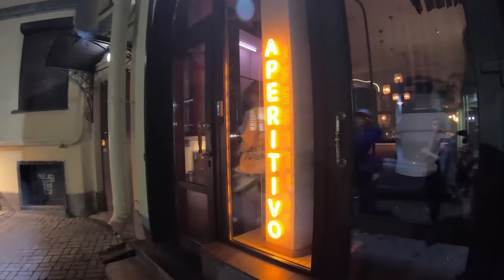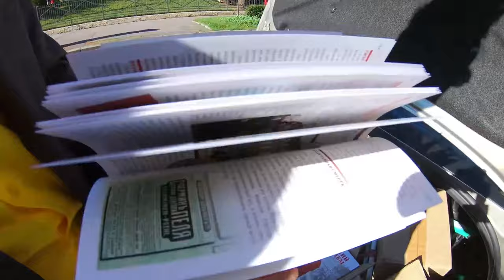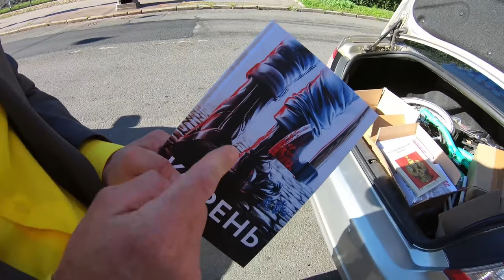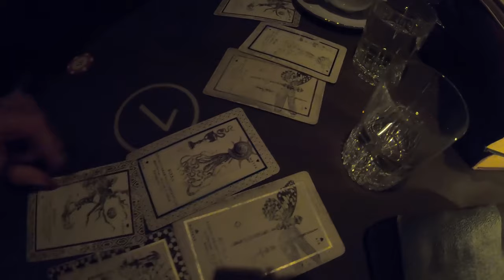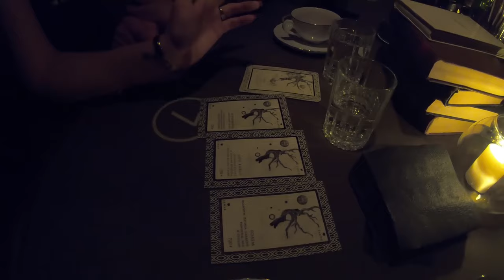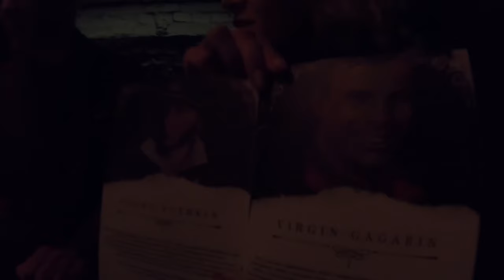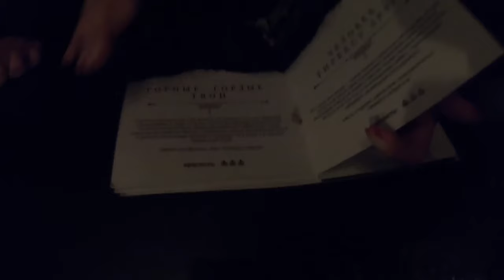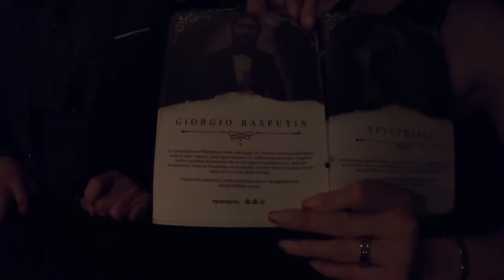Russian Secret (closed) Pubs. Drunken walk in St. Petersburg with Captions!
In this video we take a walk through secret places in St. Petersburg, closed pubs and bars in Russia. I'll show you how to drink wine in St. Petersburg and tell you about the different types of Russian wine.

Are you ready to explore the whole of Russia and get to know non-tourist places?